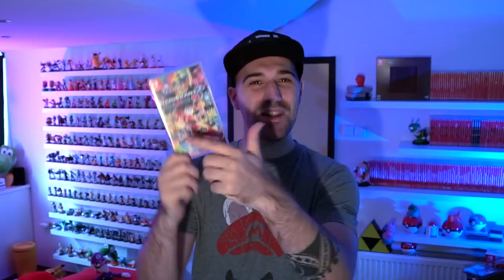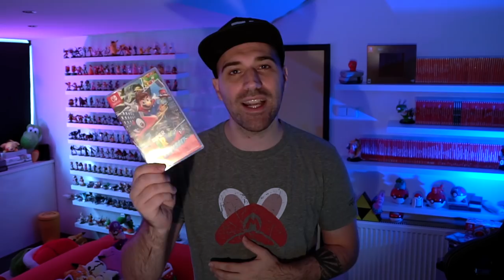De BESTE MARIO voor de NINTENDO SWITCH!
Dit is de beste Mario game voor de Nintendo Switch. Welke Mario game vind jij het beste? En welke Mario games heb jij allemaal voor de Nintendo Switch? Laat het weten in de reacties!

ADRES FANMAIL:

RICKACHU
Gravin Juliana van Stolberglaan 31
Box C1500
2263AB Leidschendam
Nederland